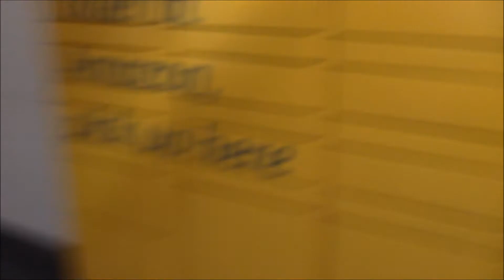Amazon Locker Fail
Amazon. I love Amazon Prime anything you want or need you can get in a few hours.